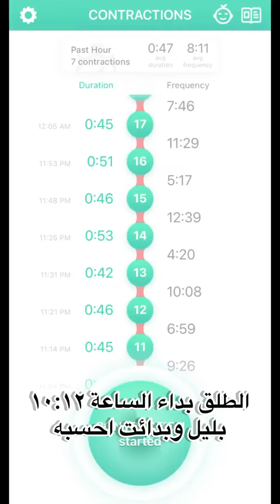البلوجر آيسل خالد طريقة الولادة في الماء ونشرت لقطات من ولادتها عبر حسابها على إنستجرام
اتبعت البلوجر آيسل خالد طريقة الولادة في الماء ونشرت لقطات من ولادتها عبر حسابها على إنستجرام.. 📸